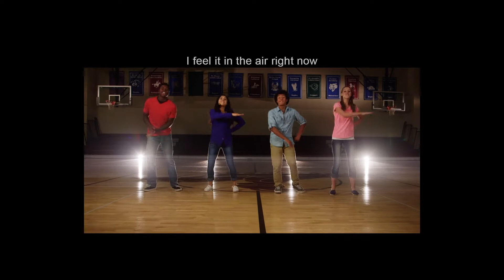Monday Week 3 VV